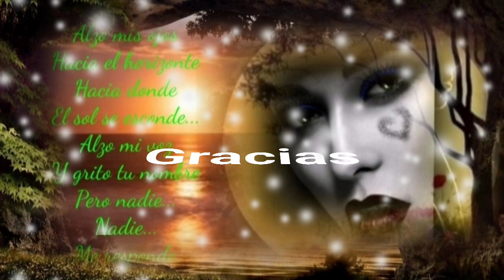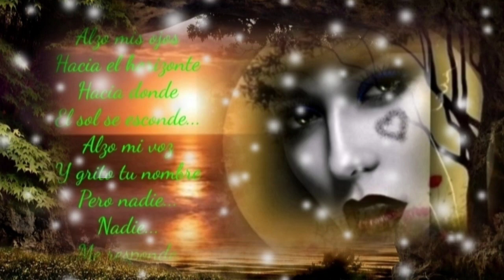ERES EL AMOR ANHELADO EN MI PADECER PERO UN IMPOSIBLE PARA MÍ - GRUPO SAMURAY (serge djbcmx)